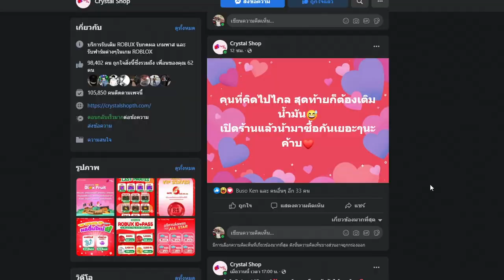Blox Fruits : ใข้ดาบคู่ใหม่ไปเกรียนคน โคตรเเรง ดาบลูกรัก GM ลาก่อน ทูชิตะ